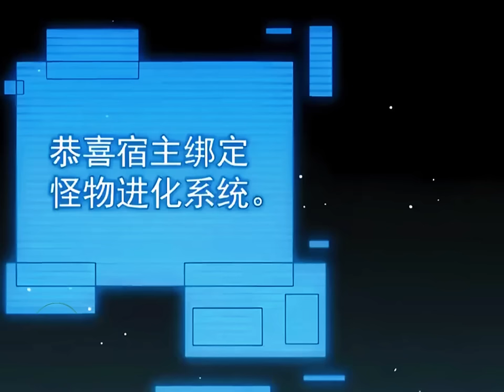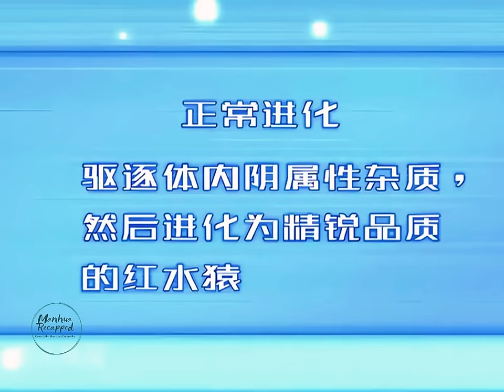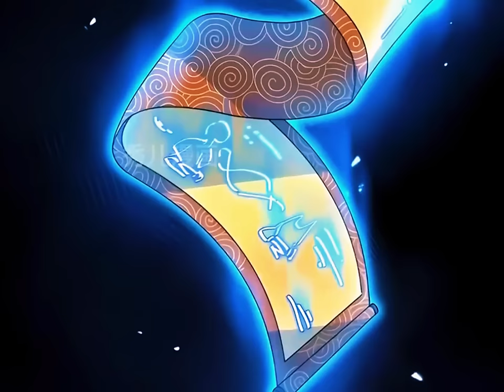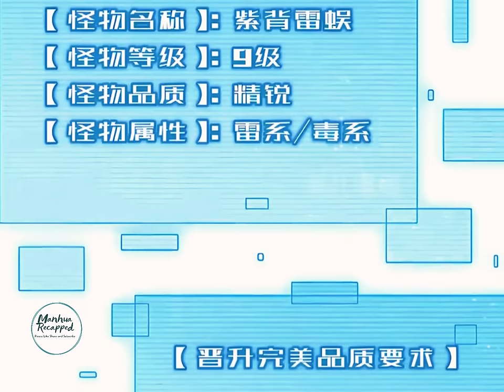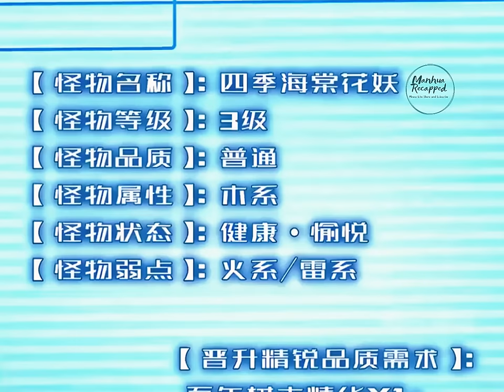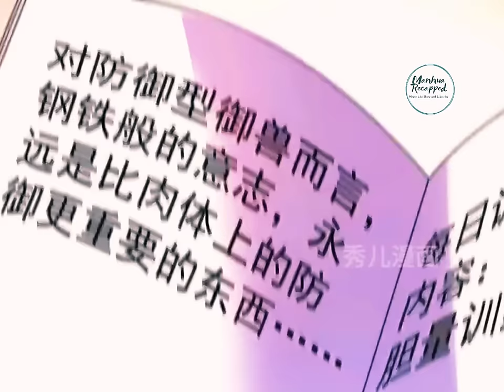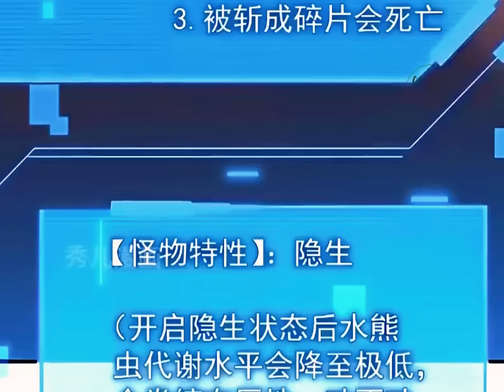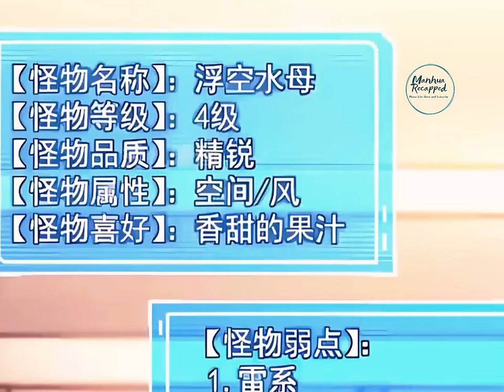Even If It’s a Loach, I’ll Be Able To Evolve It Into a Dragon That Can Soar To The Heavens ep1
Name: Monster Pet Evolution full episode
Monster Pet Evolution - He Has A Special System That Can Turn Any Monster Pet Into A Legendary Beast
Similar to "I'm Reincarnated As a Super God-Class Tamer, And I'm Going To Destroy It With My Magical Power"
And there is also a system to help mutant animals evolve into legendary monsters

Description: The world has experienced a cataclysm and monsters are now roaming the Earth. Born out of the need to subdue these monsters, this new era saw the rise of a new profession. Monster Trainers – individuals who conquer, cultivate and train these monsters. Thus begins the story of Gao Peng. An ambitious young man with his own dream, who was launched right into the heyday of monster cultivation. Gao Peng: "Even if it's a loach, I will be able to evolve it into a dragon that can fly into the sky!"
Monster evolution, Pet evolution

Best manhua recap, best manhwa recap

© Copyright Manhua Recapped ☞ Do not Reup